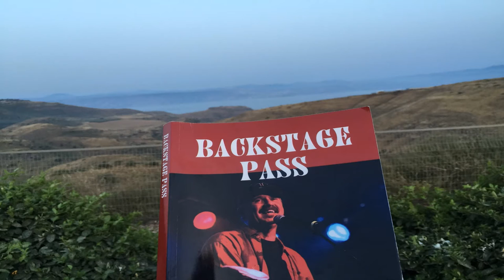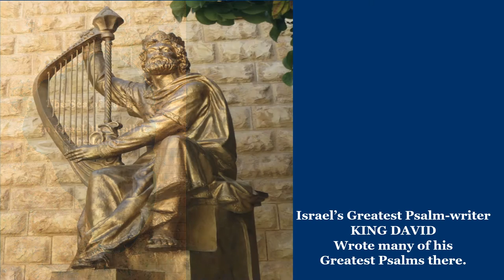"Long Way Home" VIDEO JOHN FORD COLEY in Israel. A BENNETT Production.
Friends, this April 9 - 19, I'll be taking a group to Israel for 10 days of music, charity, fun and friendship.  We'll be going to the Golan Heights for an amazing concert and traveling around the country. As always, I enjoy traveling with friends and newcomers alike so please consider joining us. As some of you know, I'm from Long Beach California, yet have traveled to ISRAEL over 30 times and consider The People of Golan Heights of Israel to be the kindest I've ever met. The focus of the trip this year is on music and charity.  JOHN FORD COLEY will be our special guest, headlining a concert overlooking the Sea of Galilee on April 13, 2017.  He and his wife Dana will also be traveling with us and enjoying the Passover and Easter-timed trip. Songwriter SHAKEH will join the tour and show as well, and perhaps ADAM MARSLAND (if he ever comes back from the South Seas!). Friends, this is an INFORMAL FUN TOUR for you. The more the merrier. Come along! Let me know! :)